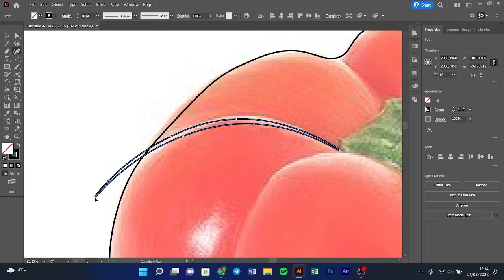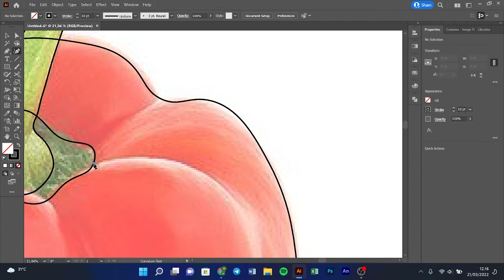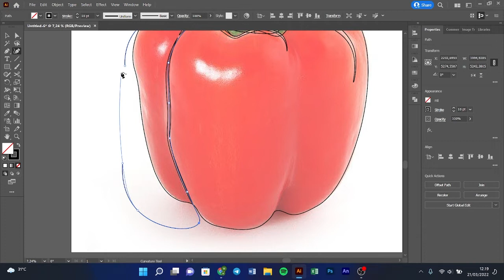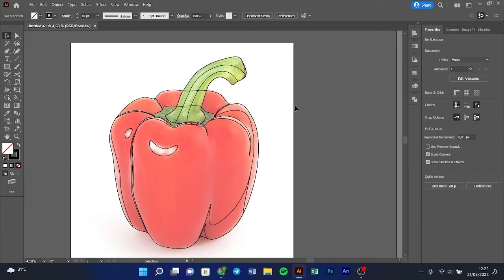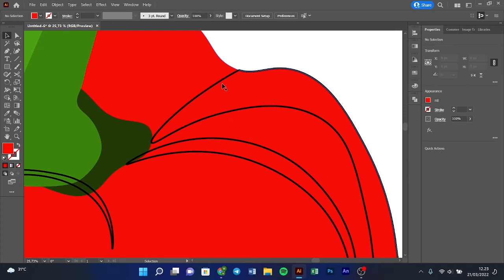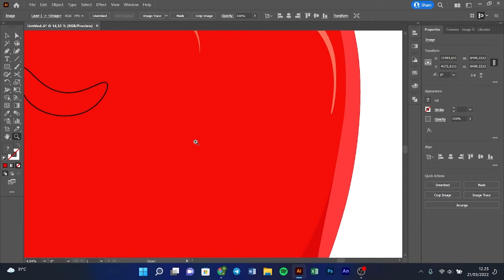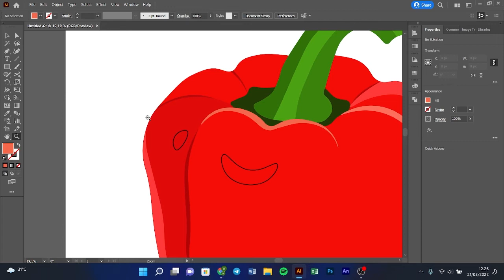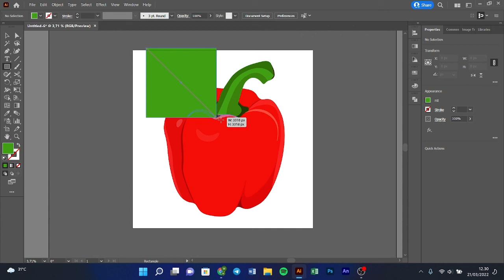Adobe Illustrator Tutorial: How To Illustrate Bell Pepper | Cara Membuat Ilustrasi Paprika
Hello guys!

Di sini aku mau share video tutorial tentang cara membuat ilustrasi paprika. Untuk software yang aku gunakan kali ini yaitu Adobe Illustrator. Desain ilustrasi yang aku buat di video ini pasti mudah untuk diikuti bahkan oleh pemula sekalipun.

Kalian bisa ikuti setiap step-step dan tools yang aku gunakan di video ini untuk menghasilkan gambar desain yang serupa. Kalau kalian mengalami kesulitan dalam membuat desain bisa komen di kolom komentar atau kirim email yaa!

Untuk contoh design dan warna yang aku gunakan bisa cek di link berikut yaa:

Semoga bermanfaat dalam membantu proses belajar desain teman-teman.

Salam Kreatif